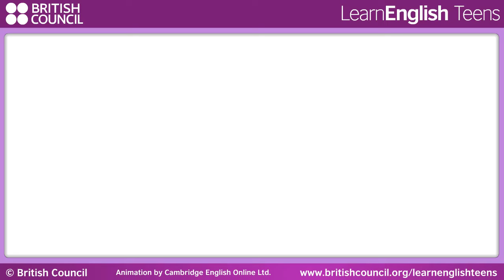Grammar Snacks: Future forms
We have different ways of talking about the future. We often use going to (+ infinitive), the present continuous (to be + -ing) or will (+ infinitive). The structure we use depends on the function of what we want to say, whether we are talking about arrangements, plans, predictions, etc. Watch this video to learn more, then click here for practice activities